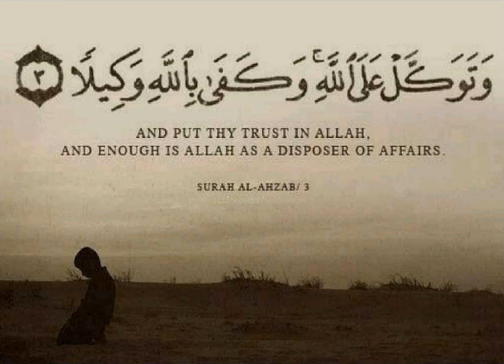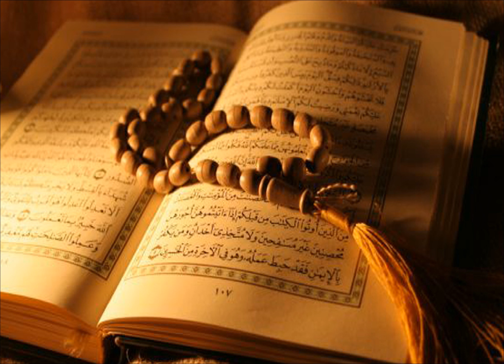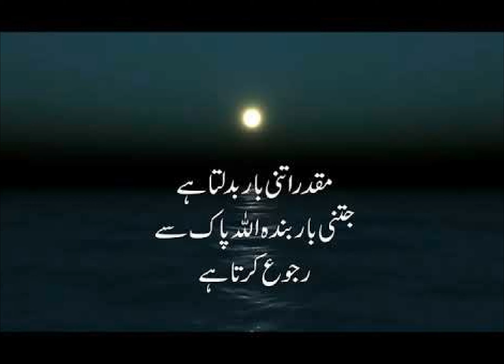15 Shaban ka Wazifa, Waazaif, shabbankawazifa, IslamicWaazaif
Ap Sab Dosto say Guzarish ha ka ais Wazifa ko Lazmi Pary, ya nihayat azmoda Aamal ha, Ap sab say guzarish ha k apny dost ahbab ko be ais wazifa k bary main batay, or sab ko share kary. thanks